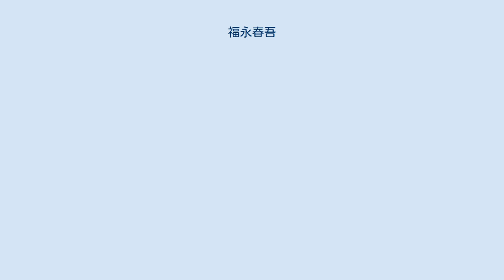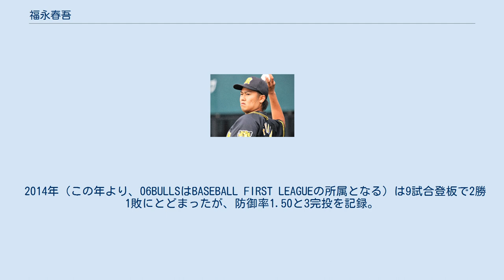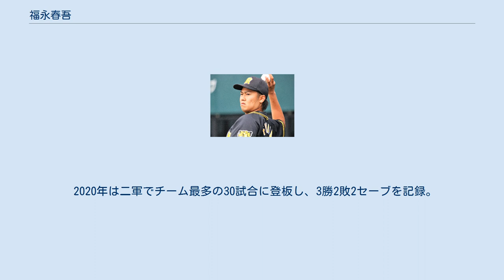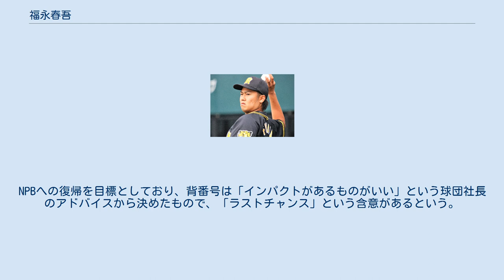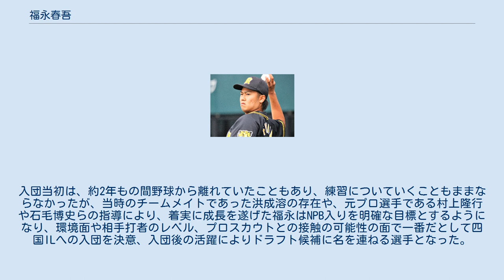福永春吾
福永 春吾（ふくなが しゅんご、1994年5月14日 - ）は、大阪府高槻市出身のプロ野球選手（投手）。
右投左打。
四国アイランドリーグplus・徳島インディゴソックス所属。
 小学1年生から野球を始める。
高槻市立高槻小時代は軟式チームの「高槻タイガース」でプレー。
当時は主に捕手を務めていた。
高槻市立第一中時代は硬式チームの「高槻リトルシニア」に入団するも2年次にチームが分かれ、新設の「高槻ボーイズ」に移籍。
自ら志願し投手に転向した。
 金光大阪高校では1年からベンチ入り。
1年秋には背番号1を背負うが、2年時に肘を2度にわたり疲労骨折し、金光大阪高を中退。
クラーク記念国際高校に編入した。
当時のクラーク高には野球部がなく、在学中の約1年半の間野球から遠ざかっていた（詳細後述）。
 高校卒業後、トライアウトを経て関西独立リーグの06BULLSに入団した。
 2013年は、通算24試合に登板し11勝4敗、防御率1.93を記録。
兵庫ブルーサンダーズとのチャンピオンシップでは2試合に先発し、いずれも9回1失点完投勝利を挙げ優勝に貢献した。
 2014年（この年より、06BULLSはBASEBALL FIRST LEAGUEの所属となる）は9試合登板で2勝1敗にとどまったが、防御率1.50と3完投を記録。
チャンピオンシップでは前年に続き兵庫と対戦し、5失点（自責2）ながら完投勝利を記録した。
 オフに四国アイランドリーグplus（四国IL）のトライアウトを受けて合格し、リーグのドラフト会議で徳島インディゴソックスから1位指名を受け入団。
 2015年、開幕戦の対福岡ソフトバンクホークス3軍戦では千賀滉大と投げ合い9回16奪三振無失点の快投を見せた。
シーズンでは17試合に登板し、チーム最多の118イニングを投げ6勝6敗、防御率2.44、106奪三振で最多奪三振のタイトルを獲得。
ドラフト候補に名が挙がるも指名はなかった。
北米遠征へ参加する四国IL選抜チームに選出された。
 2016年は、前年のドラフト指名漏れの悔しさから体力作りや投球スタイルの見直しを図った結果、ストレートが最速152km/hを記録するまでに成長しエースとして活躍。
15試合登板で前年と同じ6勝6敗、リーグ2位の防御率1.38を記録した。
81奪三振を挙げ2年連続で最多奪三振を獲得。
前年に引き続き、四国IL選抜チームの一員として北米遠征に参加した。
 2016年のNPBドラフト会議で、阪神タイガースから6巡目で指名。
契約金2,500万円、年俸680万円（金額は推定）という条件で入団に至った。
日本国内の独立リーグに加盟する球団から阪神へドラフト入団した選手は通算で4人目だが、四国ILからは福永が初めてである（過去3人はいずれもBCリーグからの入団）。
 2017年は、公式戦の開幕を二軍で迎えた。
ウエスタン・リーグ公式戦で開幕から5月上旬までに6試合の登板で3勝2敗、防御率2.32という好成績を残したことを背景に、5月6日の対広島東洋カープ戦（阪神甲子園球場）に先発投手として一軍デビュー。
10被安打6失点を喫して4回表で降板したが、降板後にチームが最大9点差からの逆転で勝利したため、福永に勝敗は付かなかった。
この試合を最後に一軍から遠ざかったままシーズンを終えたものの、ウ・リーグ公式戦では、通算29試合の登板で主に先発を任され、5勝5敗、防御率3.47を記録。
 2018年、前年に続いて春季キャンプを二軍で過ごしたが、この年に二軍監督へ就任した矢野燿大からキャンプ中の成長を高く評価され、3月16日には、ウ・リーグ公式戦における矢野の初陣（タマホームスタジアム筑後の対福岡ソフトバンクホークス戦）で開幕投手を任された（6回3失点で勝敗付かず）。
その後も先発として起用され、3試合に登板した5月には1完封を含む3勝0敗、防御率1.59の好成績で、リーグの月間MVPに選ばれた。
最終的には先発を中心に20試合へ登板。
7勝2敗1セーブ、防御率3.80という成績を残し、リーグ最優秀防御率と最高勝率のタイトルを獲得するとともに二軍の8年振りリーグ優勝に貢献した。
なお、一軍公式戦では、6月下旬に救援で2試合に登板、いずれもビハインドの場面からの中継ぎ登板で失点を喫した。
 2019年、...